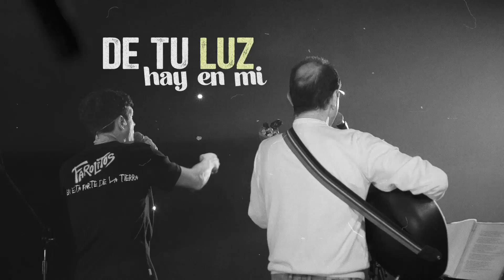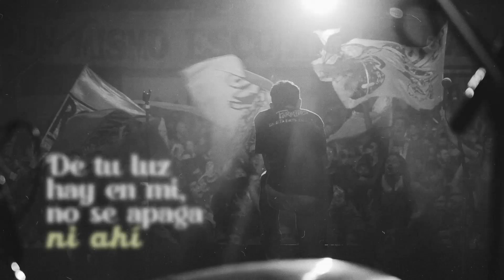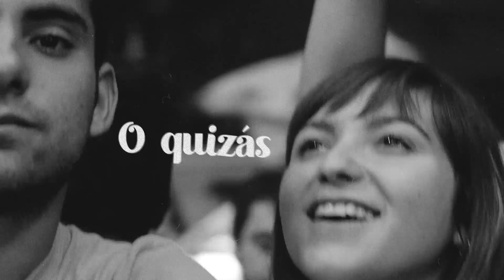FAROLITOS - Escena Muda -